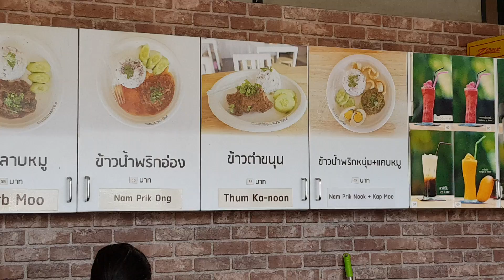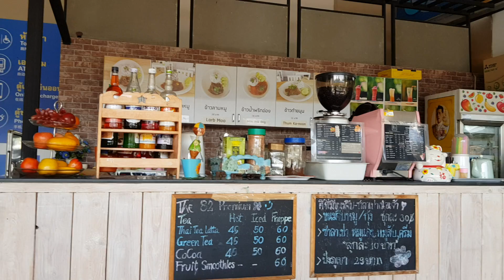ข้าวตำขนุน นครชัยแอร์เชียงใหม่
นั่งกินข้าวตำขนุน หรือตำมะหนุนในภาษาเหนือครับ ตรงร้านวนัสนันท์ที่ศูนย์นครชัยแอร์เชียงใหม่ครับอาเขต 2